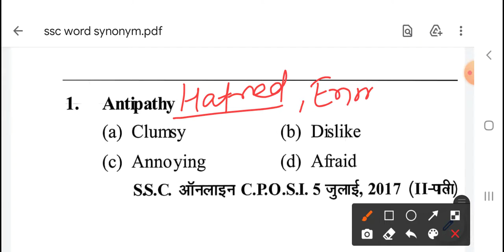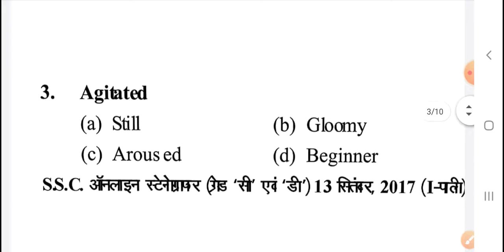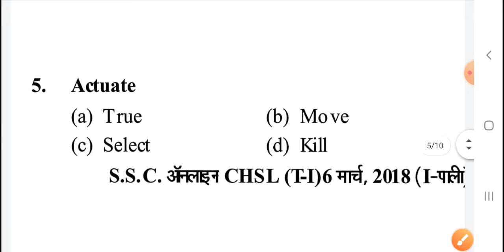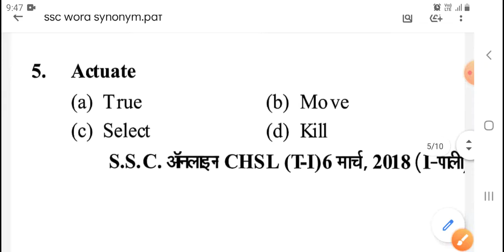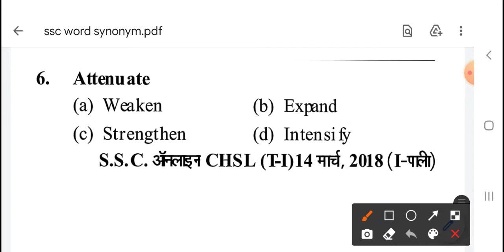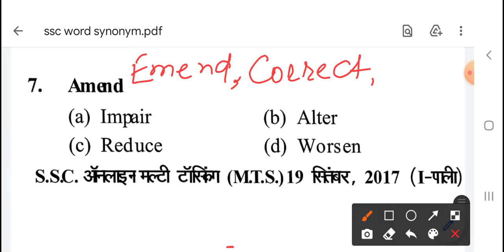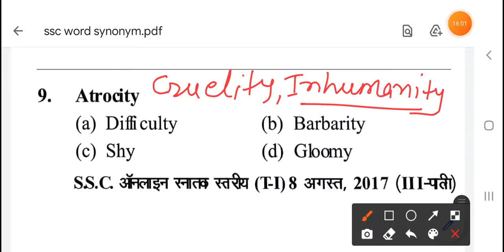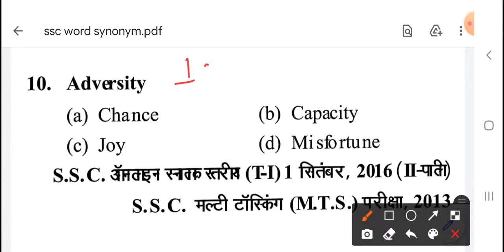SSC Vocab English || Synonyms , Antonyms || India Studies|| English for All Competitive Exams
SSC Vocab English || Synonyms , Antonyms || SSC English|| India Studies|| English for All Competitive Exams || Best Study Content ||